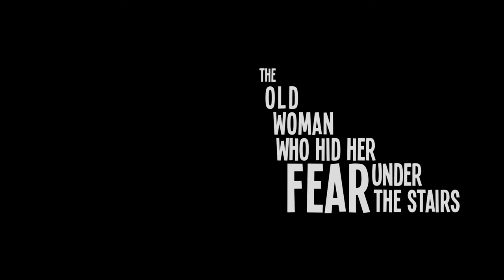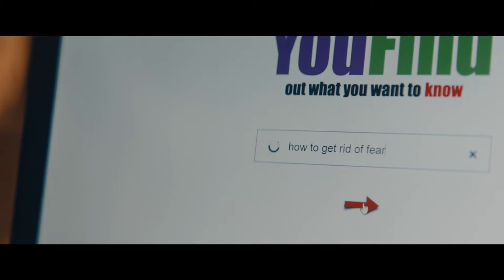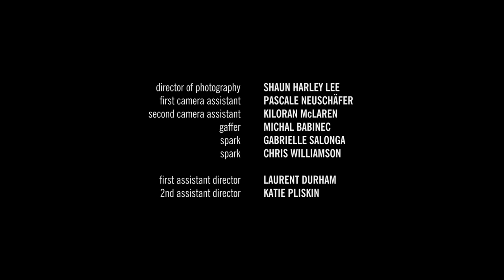The Old Woman Who Hid Her Fear Under The Stairs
An old woman finds a way to remove her fear and she stashes it in a tin under the stairs. But when she notices a stranger watching her house, the fear under the stairs becomes harder to ignore.

Grimmfest says: A fable about the need to overcome fear. droll, with a nice lead turn from eminent character actress Sara Kestelman, the film offers something triumphant, about the refusal to become a victim. Written and directed by Faye Jackson, whose feature film STRIGOI played at the first ever Grimmfest.

Director: Faye Jackson

Cast: Sara Kestelman

Country of origin: UK

UK premiere was at Grimmfest 2018

Other Festivals and awards include: Fantasia (Montreal), Florida film festival, Horrible imaginings film festival.